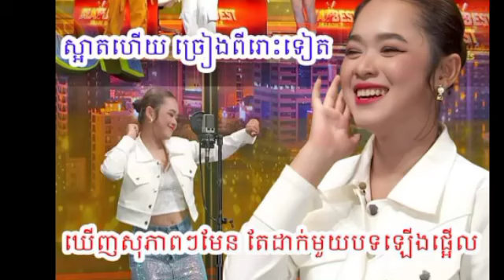ស្រីពេជ្រ ហ៊ានណាស់ យកបទញាក់មកប្រឡង សុទ្ធតែ DJ វៃឡើង ទៀត ដល់ថ្នាក់ ធ្វើឲ្យ គណៈកម្មការ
ស្រីពេជ្រ ហ៊ានណាស់ យកបទញាក់មកប្រឡង សុទ្ធតែ DJ វៃឡើង ទៀត ដល់ថ្នាក់ ធ្វើឲ្យ គណៈកម្មការ Srey Pich is very brave, she is very smart, she is very smart, she is very good at making the committee.